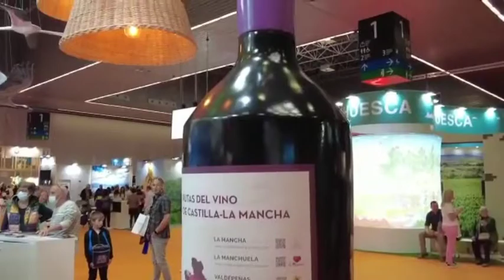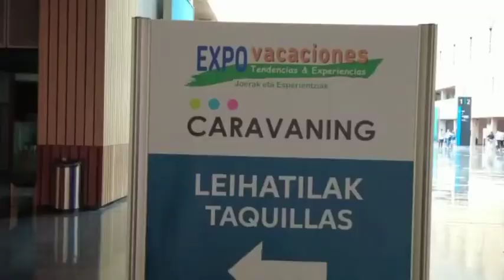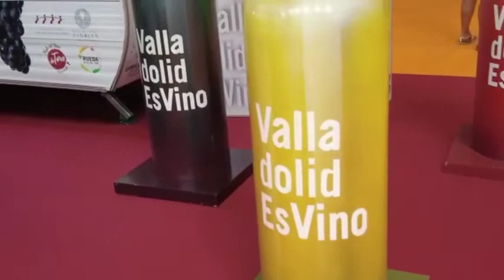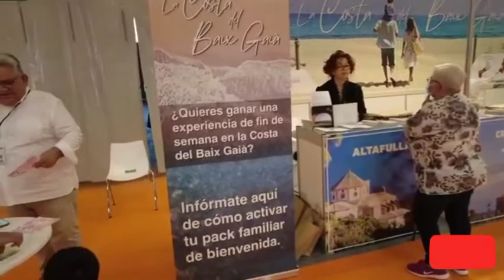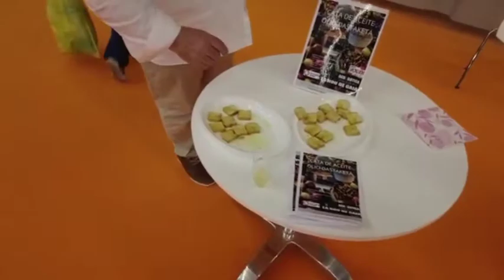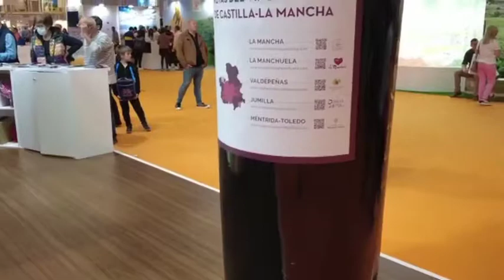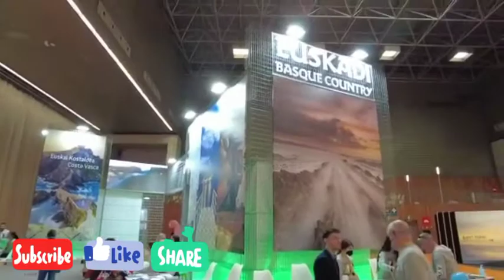EXPO LIBURAN DI SPANYOL|| WINE GRATIS!‼️AUTO PARTY🥳🎉‼️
Hai temen temen Online ku tersayang..semoga selalu sehat dan pastinya tetep SEMANGAT!!! . Di video kali ini aku mau nunjukin ke temen-temen semua expo liburan yang ada di Spanyol. Banyak kota yang memiliki penawaran menarik, hadiah kecil yg menarik untuk para pengunjung bahkan wine gratis😍 dan cara penyajiannya sangat unik dan menarik.
Penasaran??

Tonton video nya ya 🙏🏽semoga kalian terhibur 💕🙏🏽

expo2022Spain#expo2022#festivalDiLuarNegeri#festivalTerunikDiDunia#expo#hidupdiluarnegeri festivity expoDeVacationes expo2020España#